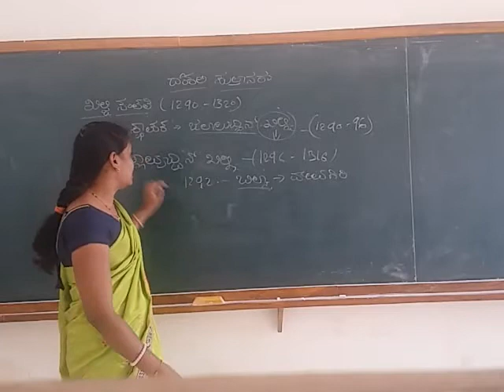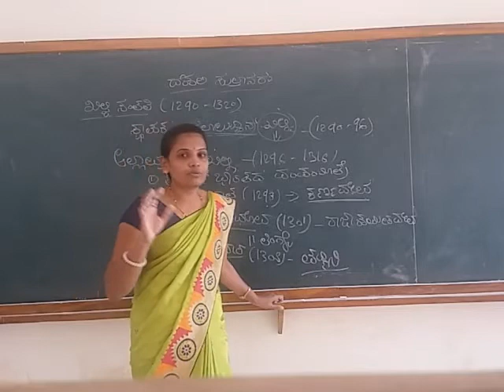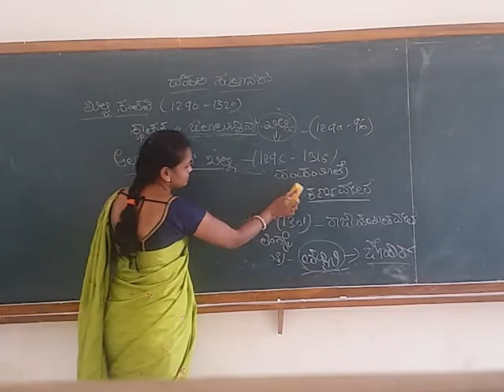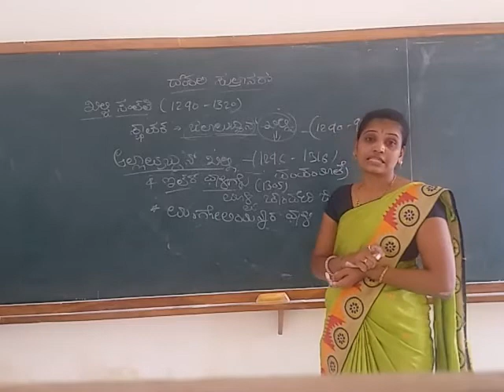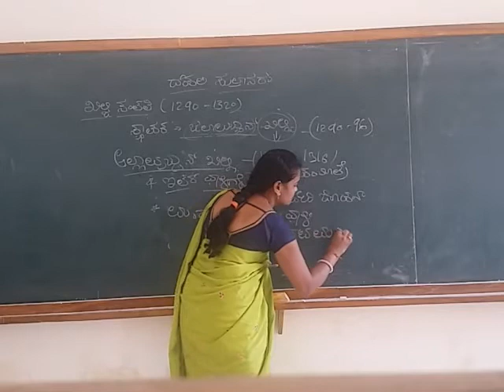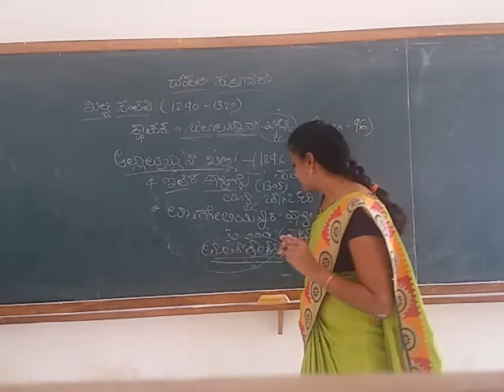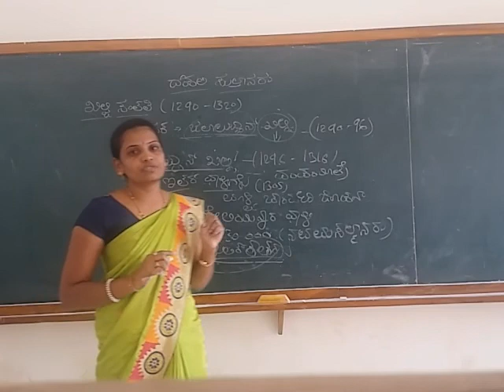ದೆಹಲಿಯ ಸುಲ್ತಾನರು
ಅಲ್ಲಾವುದ್ದಿನ ಖಿಲ್ಜಿ